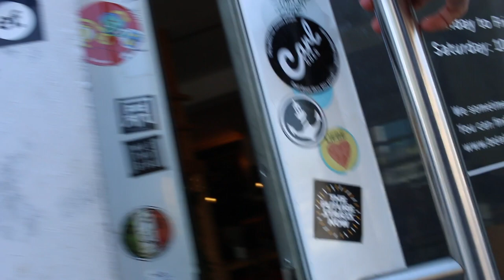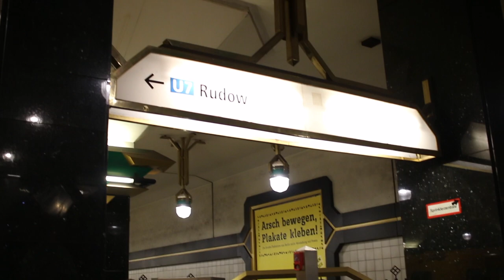How To Set Goals and Achieve Them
This is vlog 21 of the Charles Cleyn musician daily vlog. More about me at the bottom ↓

About vlog 21:
I'll show you the importance of setting goals and reaching them and tell you a story of why goals are so important to me. I also got a new bike :)